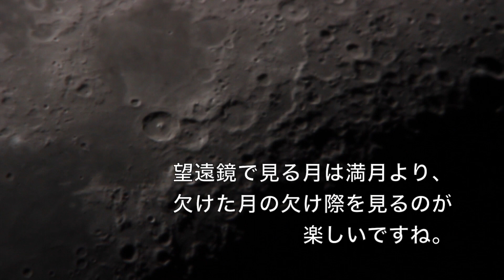2014.04.06の月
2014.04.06の月面を、望遠鏡とデジタル一眼レフの動画機能で撮影しました。